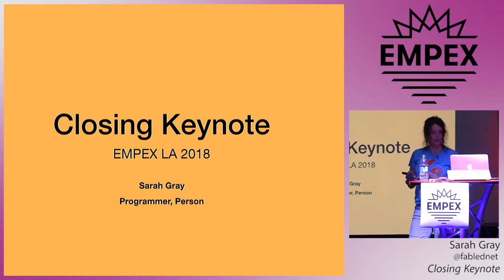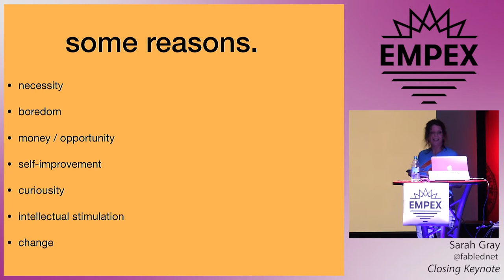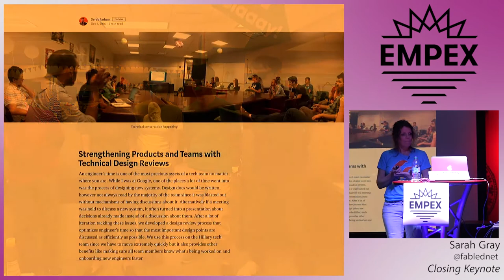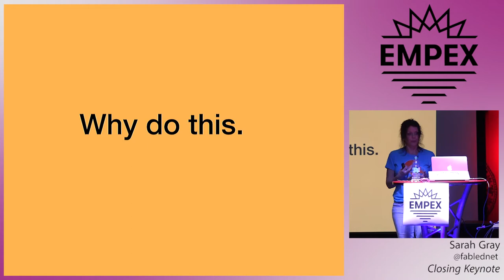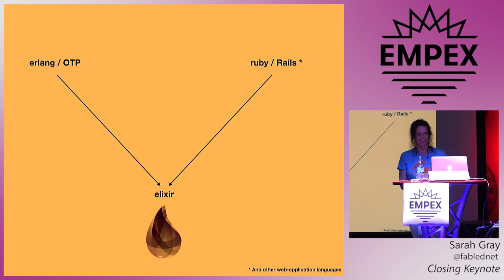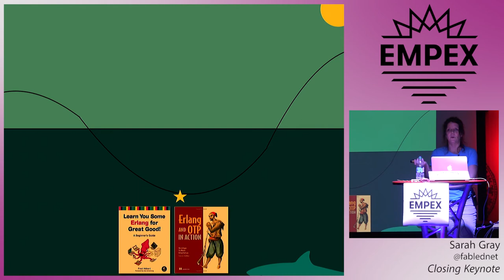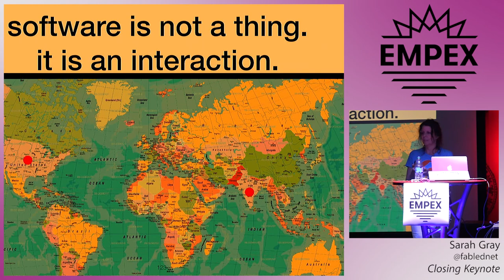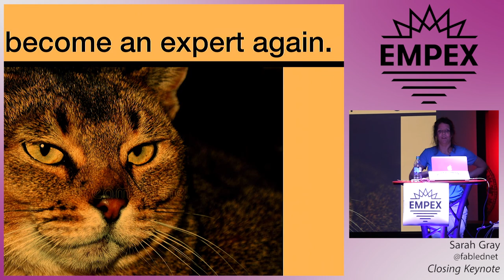EMPEX LA 2018 - Closing Keynote by Sarah Gray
Closing Keynote by Sarah Gray

Sarah has been a software developer since 2001, when she was spit out of grad school from ITP, NYU’s interactive technology program. Prior to that, she’d been directing experimental theater, which gradually led her deeper and deeper into technology and code. Since 2001, she’s worked on a cross-section of projects across different industries. Highlights include building medical software at Mt. Sinai Hospital; leading the technology integration for startup Trunk Club when they were acquired by Nordstrom; and working on Hillary Clinton’s tech team in Brooklyn. In 2017 she learned how to program for the Ethereum blockchain, because in The Future (TM) we will all be on the blockchain. Sarah’s career is predicated on a mix of exploring the new while maintaining solid software development practices in order to make projects come to life. Because of her dual background in coding and experimental performance, she is constantly playing with forms, and putting together new, short-lived (theater-life-span) projects. We’re excited for Sarah to bring her breadth of experience to keynote at Empex LA!